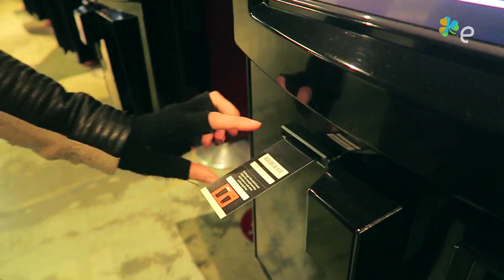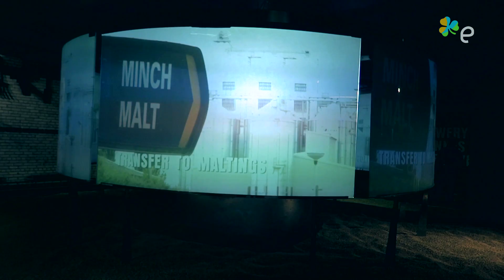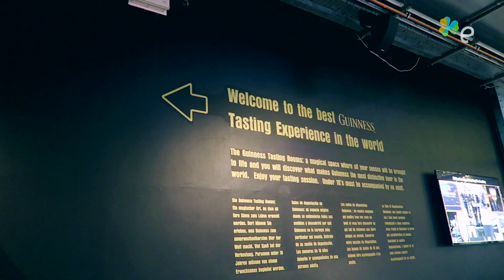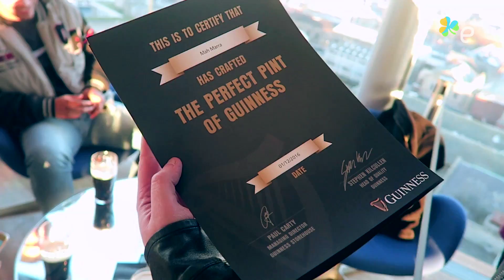Conhecendo a fábrica da Guinness na Irlanda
Fomos até a Guinness Storehouse - a fábrica da Guinness, em Dublin - pra conhecer o museu interativo e o Gravity Bar. Passeio imperdível! :D